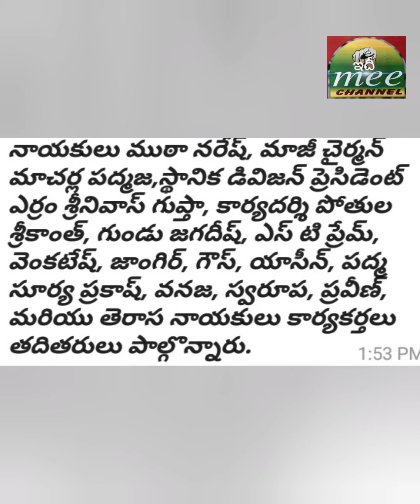శుభాకాంక్షలు కవిత గారు